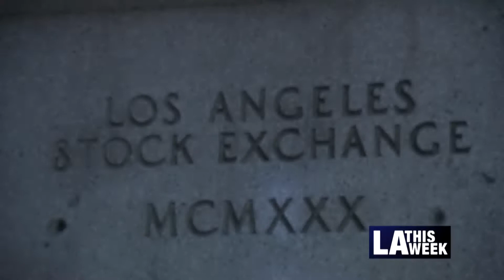LA Art Battle - Championship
National finalists slug it out on canvas - live with an audience - at the latest LA Art Battle